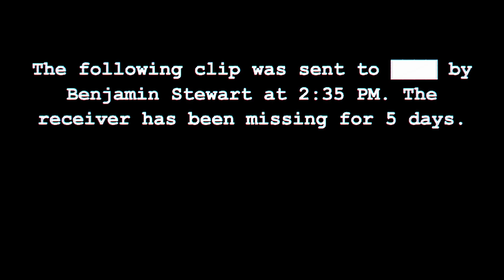brawl.mp4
The following clip was sent to ████ by Benjamin Stewart at 2:35 PM. The receiver has been missing for 5 days.